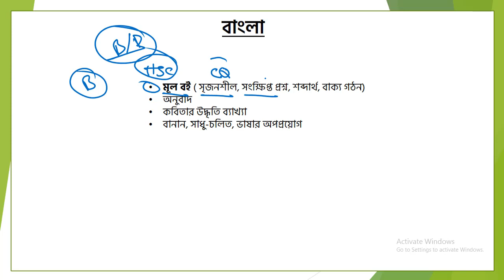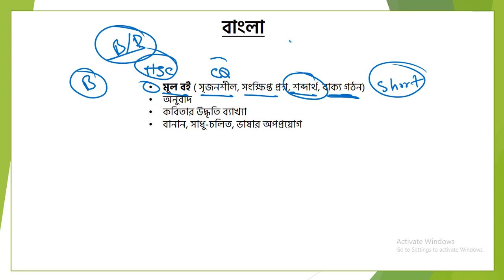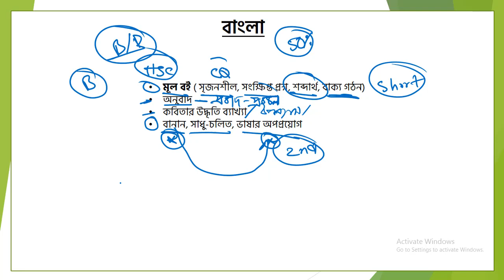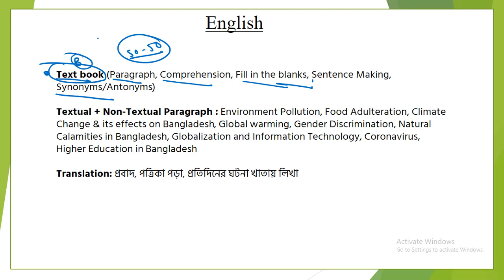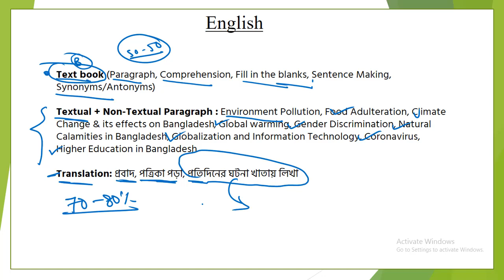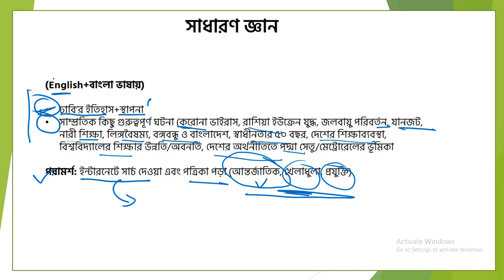লিখিত প্রস্তুতি । ঢাবি খ ও ঘ ইউনিট । Written Preparation for DU B&D Unit 2022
Instructor:
Mahabub Rahman,
Dhaka University

📌 ABOUT CHANNEL
Learn & Grow is an online educational platform aiming to enhance the sphere of knowledge of students in academics and overstates co-curricular-based development.